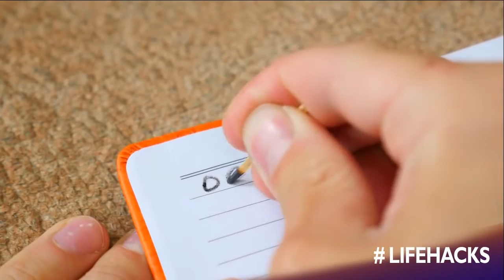Life Hacks Compilation #4 You NEED To Try!